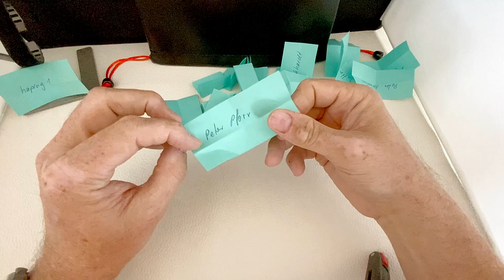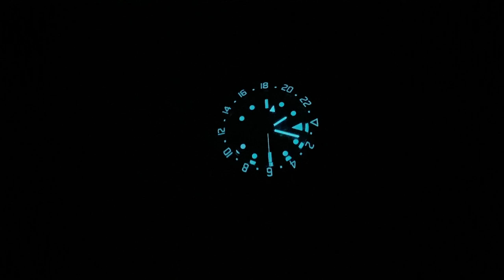Steinhart Ocean 39 GMT 500 Premium Ceramic + Gewinner Leder-Etui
►► Amazon Links ◄◄

*** Uhrenzubehör:
► Federstegbesteck mit 4 Einsätzen von Bergeon